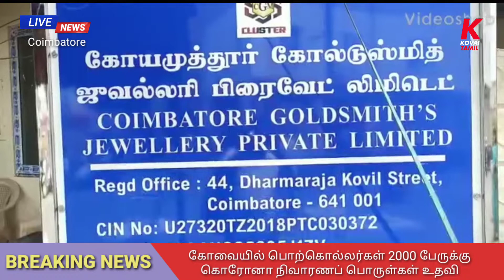கோவையில் பொற்கொல்லர்கள் 2000 பேருக்கு கொரோனா நிவாரண பொருட்கள் உதவி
கோவையில் பொற்கொல்லர்கள் 2000 பேருக்கு கொரோனா  நிவாரணப் பொருட்கள் உதவி. பொற்கொல்லர்கள் ஊரடங்கு காலத்திற்குப் பின்னர் தொழில்களைத் தொடங்க முத்ரா கடனுதவிகளை மத்திய அரசு வழங்க வேண்டும் கோயம்புத்தூர் பொற்கொல்லர் சங்கத் தலைவர் எஸ் எம் கமலஹாசன் வேண்டுகோள்